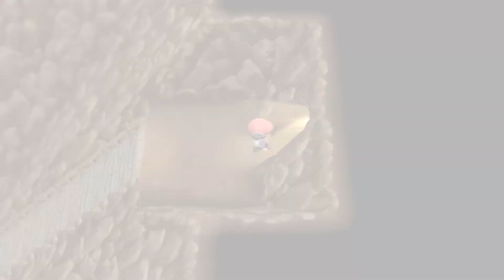Pokémon Brilliant Diamond Let's Play Part 86 Victory Road The Finale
We'll never have to go back here anymore